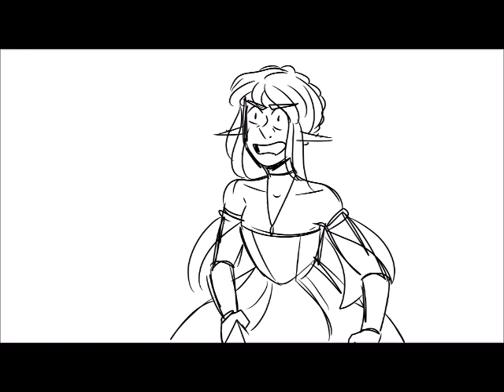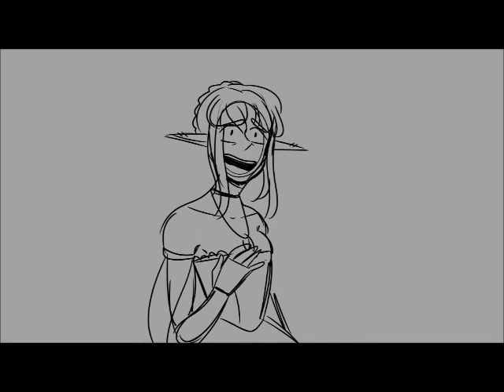Still / The Neva Flows (Reprise) RPG Animatic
I MADE THIS IN 2 DAYS AND IT WAS A PAIN IN THE ASS.

The two characters are Merendes and Noah one year later after the Blizzard War.

[Edit]
Haha whoops, I guess I should explain and give more context, my bad!

  The human male is Noah and the female elf is Merendes. Noah is the King of Dragons and Merendes is the queen of the kingdom Pradena. This takes place one year after the Blizzard War between Blythe and Pradena (also known as my Ready As I'll Ever Be animatic). Merendes has been on the run from being queen with Noah chasing her trying to bring her back (King Henrik's orders).
  When I listened to this song I thought "Oh dang, this fits perfectly with the confrontation between Noah and Merendes after the war" and so BOOM! this was made.

  I hope this has given you all a bit more context!